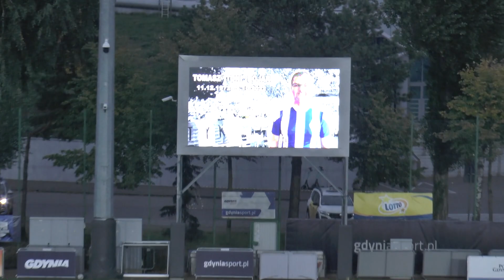Bałtyk Gdynia - Stolem Gniewino 0:0 || skrót meczu || 8.10.2022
👍 Gdyńskie Centrum Sportu
👍 Pomorska Specjalna Strefa Ekonomiczna
👍 NO10.pl - Ubieramy Drużyny
👍 Radio SuperNova
👍 Piekarnia Cukiernia "Rogalik"
👍 Port Gdynia
👍 LOTTO. Radość wygrywania